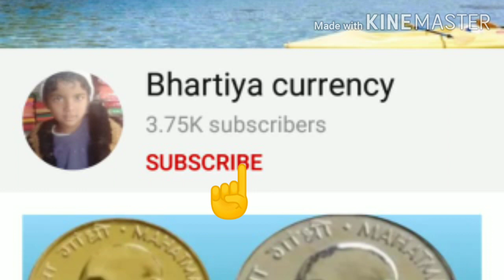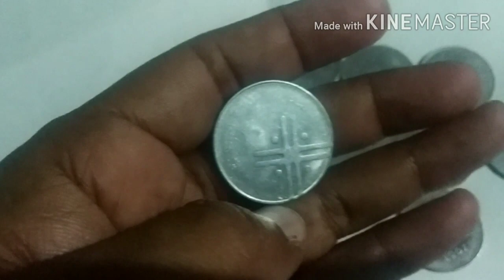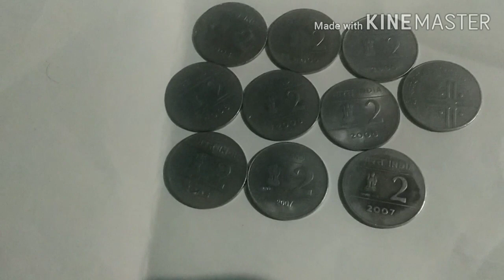2 Rupees cross coin value!Cross mule coin value!mule coin in 2007 culcutta mints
2 rupees crosh mule coin value

namskar dosto

aap sabi ko mera namskar
dost aaj hum jo baat kr rhe h wo h 2 rs cross coin jo ki mule varity h...

dosto aap sabi se request h ki apne mobile no. comment nhi dale... kuch farod... ap ke sath b farod kr sakte... ishliye aap se nivedan h.. aap apne mob. no. me comment mt ( nhi) dale

dosto me koi b dealer nhi hu... main na to coin and note sell karta hu na hi kharidta hu... dosto ishliye aap mobail no kabi b comment na dale

1-2 rupees coin price
2-2 Rs mule coin value
3-2 rupees mule coin cost ₹ 2000
4-stainless 2Rs mule coin value
5-stainless steel coin value
6-sell 2 rs coin in higer price
7-mule coin value
8-2 rupees coin value
9-2 rupees rare 2 rupees coin price!2 Rs mule coin value!2 rupees mule coin cost ₹ 2000 value
10-2rs most valuable coin in india

Bhartiya currency